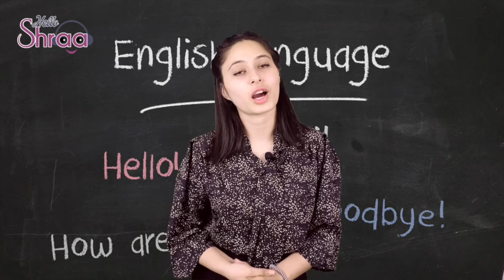Tricky Word - Hour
Hello Shraa | Training Program। Available 5 Trainers, , American Accent, Grammar, Daily conversation, Professional English